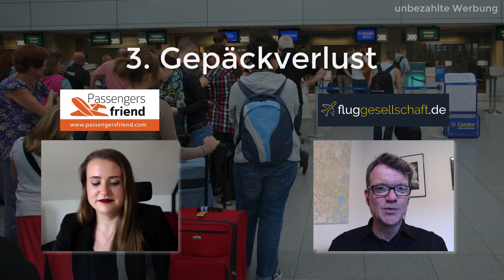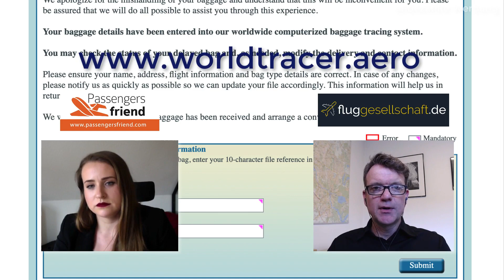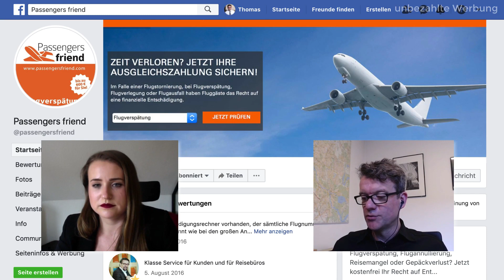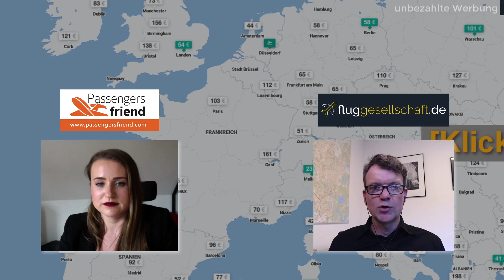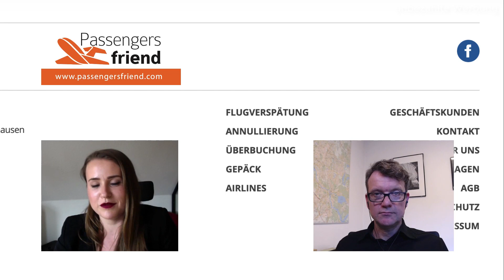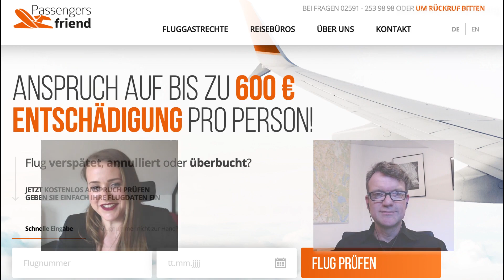Gepäckprobleme beim Flug - verspätet - beschädigt - verloren - Was tun?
Mein Interview mit Kristin Linde von Passengers Friend gibt Dir viele Antworten zur Gepäckverspätung, Gepäckbeschädigung und dem Gepäckverlust beim Fliegen. Du erhältst zahlreiche Tipps, was Du in diesen Fällen tun und wie Du Deine Ansprüche geltend machen kannst.

Alle Infos zu Passengers Friend findest Du und auf der Facebook-Seite

Das Video bezeichne ich als "unbezahlte Werbung". Dafür habe ich kein Geld genommen oder "zugesteckt" bekommen. Ich hoffe, dass Du mit der Themenwahl Antworten auf Deine Fragen findest und bei Deiner zukünftigen Reiseplanung meine Webseite Fluggesellschaft.de berücksichtigst und bei Gefallen weiterempfiehlst. Das ist mir sehr wichtig, Danke!
Das Bild für das Thumbnail wurde bei shutterstock gekauft, die Vertragsnummer ist 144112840.